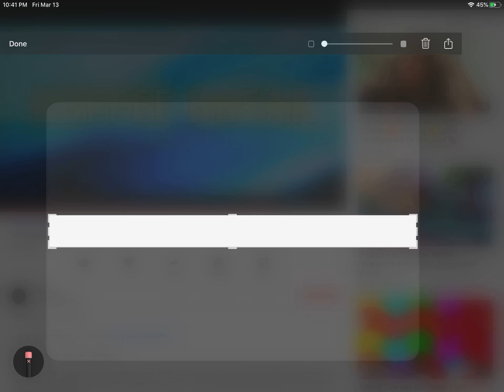Shemarooent Copyrighted A Koffee Break Pictures Logo!